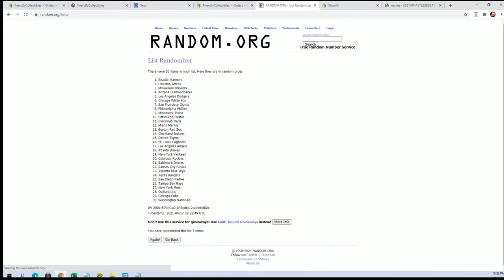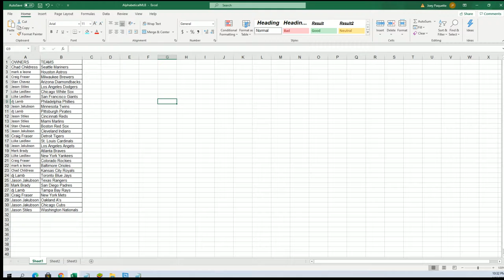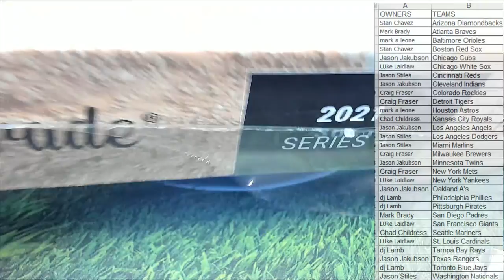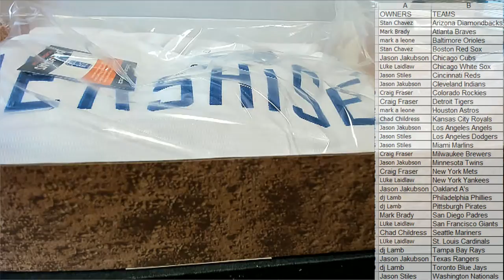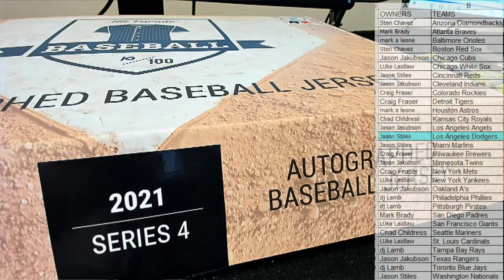2021 Hit Parade Autograph Baseball Jersey Series 4 ID HPSER4BBJERS503